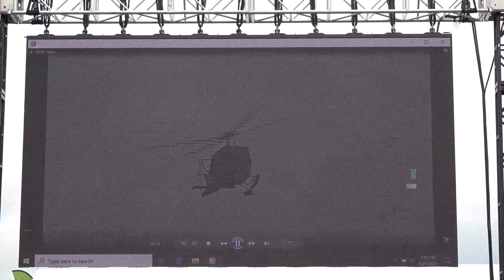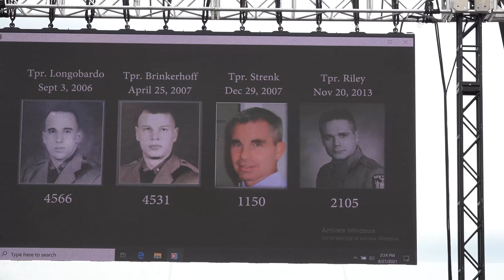New York State Police Exhibit Special Operations Response 2021 3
This Demonstration at 2:00pm on 8/27/2021